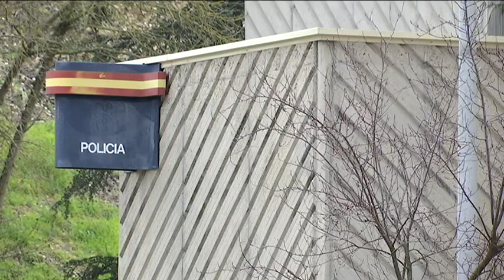Un grupo de élite de la policía busca a Nerea Añel 18 2 20